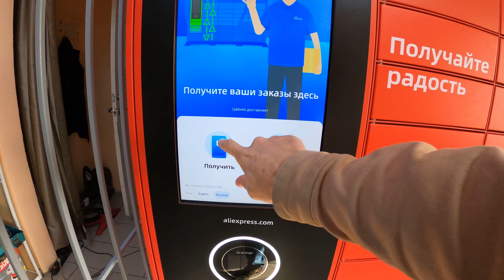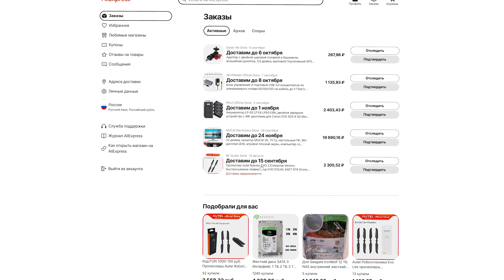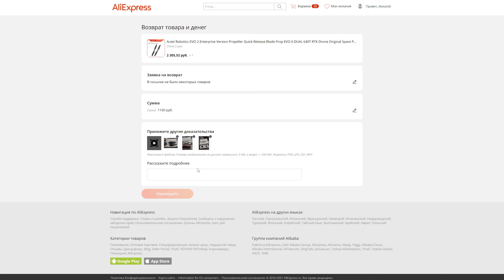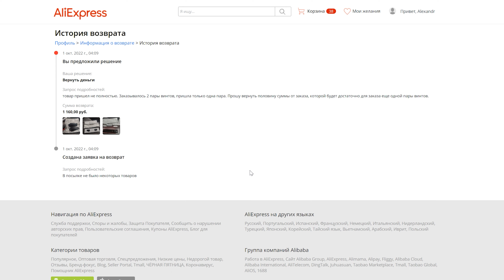Алиэкспресс - ошибка или кидалово? | Заказал винты Autel Evo 2 Enterprise но заказ пришел не весь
Заказал на Алиэкспресс винты Enterprise для дрона Autel Evo 2 pro, но получил только половину заказа. Ошибка это магазина или кидалово? Стоит ли волноваться? Что делать в таком случае?